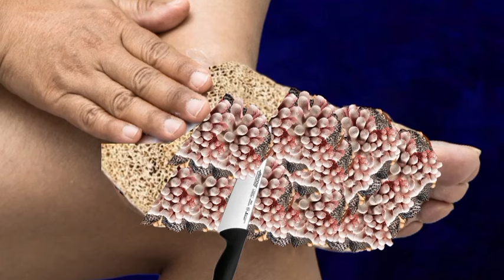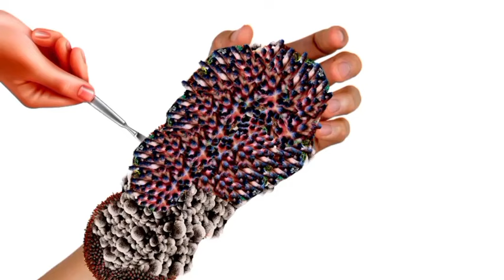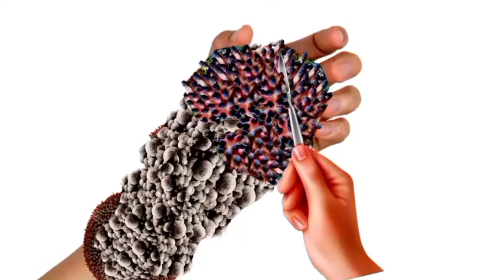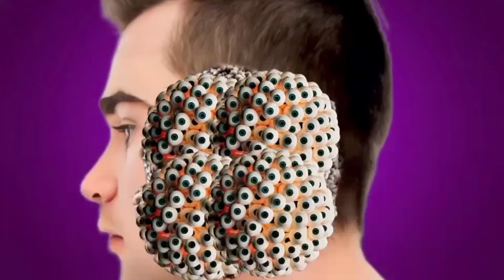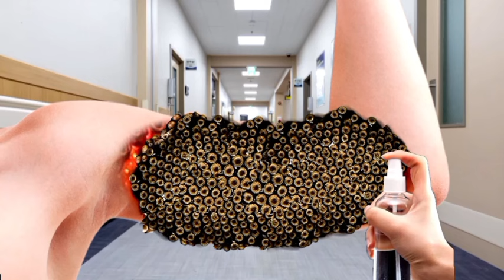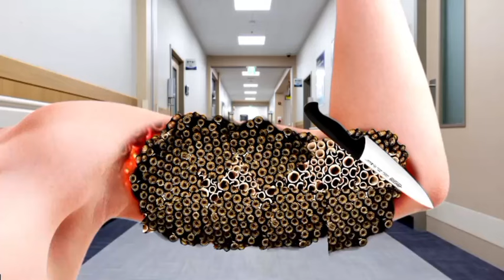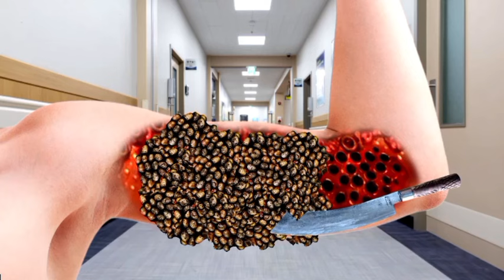ASMR removal kichad bulk infected foot | ASMR no talking smooth treatment | ASMR 2d deep cleaning